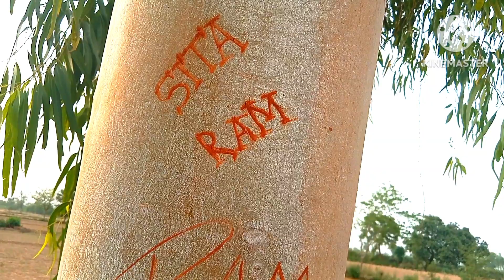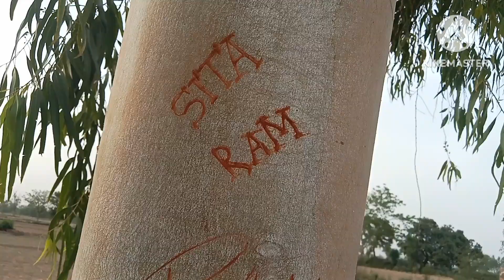BIKE 🏍️से OFF ROADING 😱😱😱